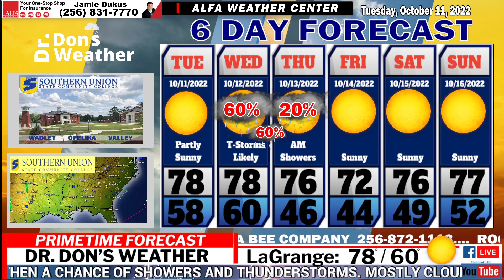EAST ALABAMA FORECAST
Rain Returns Tomorrow / A Few Strong Storms Wednesday?